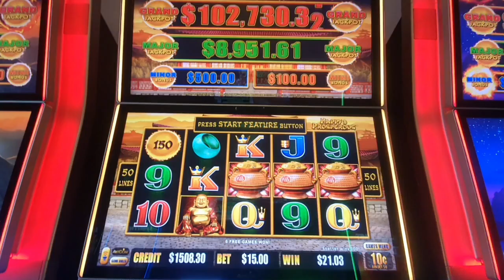$15 bets High Limit Dragon link Feature